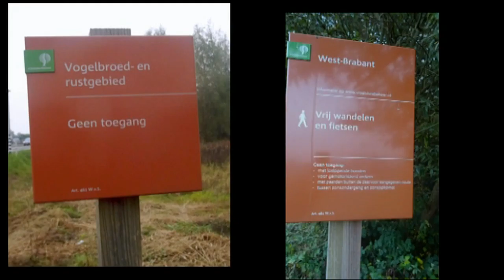De Spinola Schans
Een wandeling over de schans